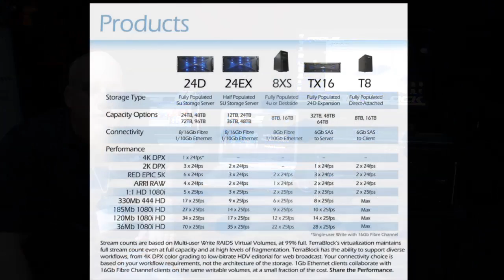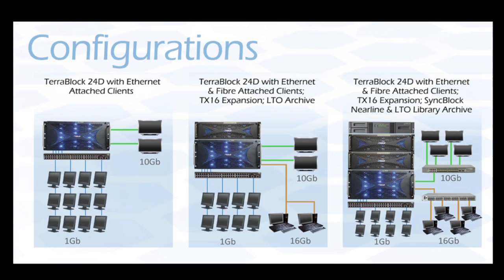Facilis at Post IBC Chicago - 2013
Facilis's James McKenna talks IBC announcements with Key Code Media during our Post IBC Event in Chicago, 2013.

15 of the top vendors in the digital media creation industry joined Key Code at the Castle Entertainment Complex (formerly Excalibur) in the heart of Chicago's River North to showcase new products announced and released at IBC for editorial, post production and live production.